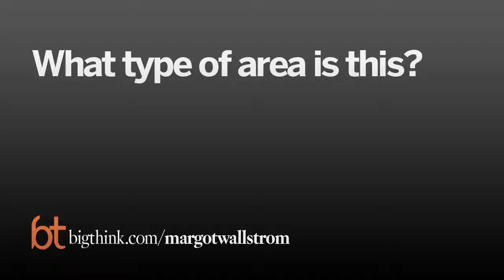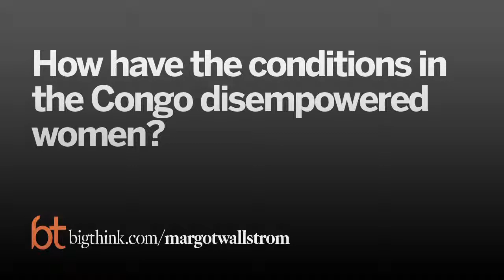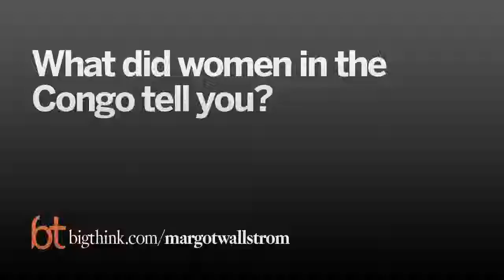Big Think Interview With Margot Wallström